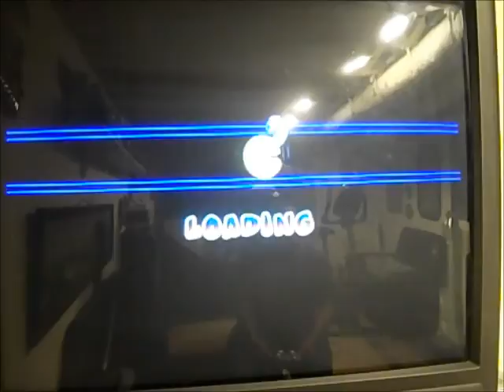Pac-Man World Rally - Watermelon Cup (Nightmare)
I'm doing a Grand Prix Watermelon Cup on Nightmare mode.

And these races are:

Winding Wetlands
Toc-Man's Factory
Funhouse of Terror
Spooky's Castle

P1: Pac-Man
CPU 1: The Prince
CPU 2: Pooka
CPU 3: Blinky
CPU 4: Erwin
CPU 5: Inky
CPU 6: Fygar
CPU 7: Pac-Devil